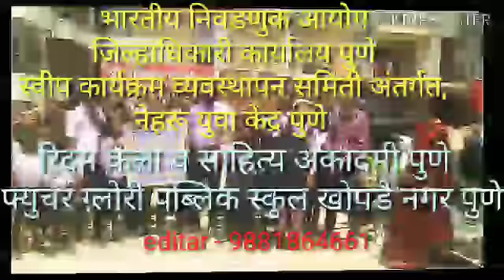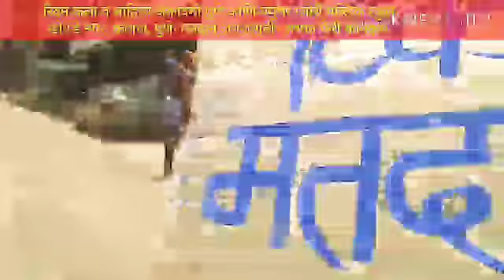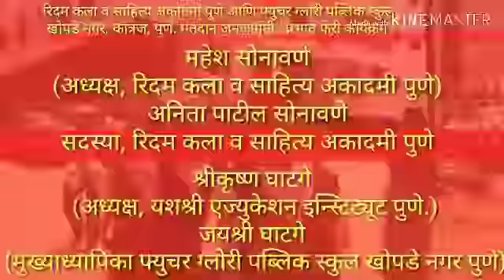मतदान जागृती - भारत निवडणूक आयोग जिल्हाधिकारी कार्यालय पुणे रिदम कला व साहित्य अकादमी पुणे खोपडे नगर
भारत निवडणुक आयोग
जिल्हाधिकारी कार्यालय पुणे
स्वीप कार्यक्रम व्यवस्थापन समिती अंतर्गत,
नेहरू युवा केंद्र पुणे सलग्न रिदम कला व साहित्य अकादमी पुणे  व  फ्युचर ग्लोरी पब्लिक स्कुल, खोपडे नगर गुजर निंबाळकर वाडी रोड,  कात्रज, जी. पुणे. येथे आज ४ एप्रिल २०१९ रोजी सकाळी १० ते १२ वाजेर्यंत मतदान जनजागृती प्रभात फेरी आणि मतदान शपथ* हा कार्यक्रम  स्कुल मधील विद्यार्थी, पालक व खोपडे नगर मधील रहिवासी यांनी घेतली.
या कार्यक्रमाचे नियोजन
*महेश सोनावणे (अध्यक्ष रिदम कला व साहित्य अकादमी पुणे) यांच्या मार्गदर्शनाखाली श्रीकृष्ण घाटगे अध्यक्ष यशश्री एज्युकेशन इन्स्टिट्यूट, आणि जयश्री घाटगे मुख्याध्यापिका फ्युचर ग्लोरी पब्लिक स्कुल* यांच्या सहकार्याने झाले.
यावेळी
सुजाता गवळी ( शिक्षिका )
नम्रता दांडणाईक ( शिक्षिका )
अरुणा कांबळे ( शिक्षिका )
 ज्यॉली पांचाळ ( शिक्षिका )
दीपा कुलकर्णी ( शिक्षिका )
रवींद्र अवटे ( शिक्षक )
शैलजा वंजारे ( शिक्षिका )
अजय चव्हाण ( शिक्षक)
संध्या पाटील ( शिक्षिका )
मानकर प्रल्हाद ( शिक्षक )

 यांच्या सहकार्याने पार पडला.